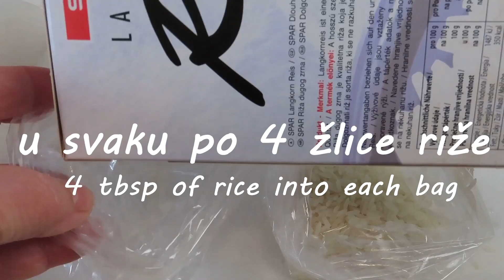Super Lako Bojanje Jaja sa Rižom | Easy Rice Shake Easter Eggs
- JAJA / eggs
- VODA / water
- RIŽA / rice
- PLASTIČNE VREĆICE / plastic bags
- TEKUĆE BOJE ZA JAJA / food coloring (liquid)